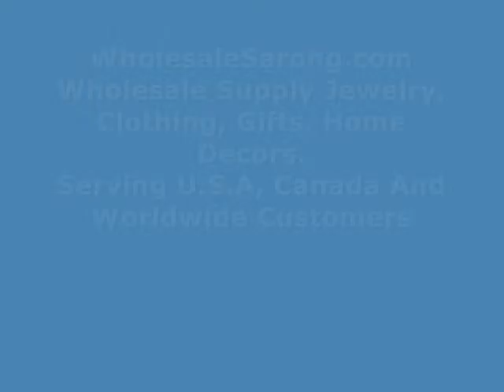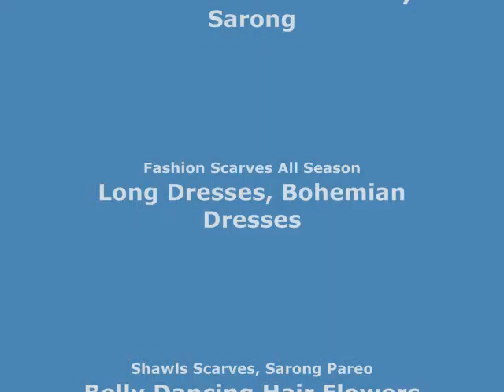retro bohemian paisley infinity scarf Women's Scarves Wholesale wholesalesarong.com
USD$3.45 each
Product code: infinity12mr9
retro bohemian paisley infinity scarf with sparkling sequins dots / circle loop long wrap / endless shawl / cowl neck circular scarf / eternity scarf / double loop scarf
Soft, lightweight, cute and stylish fashion scarves for all seasons.
Size approximately: 58 to 60 inches circumference, 18 to 20 inches wide.
Mixed designs as shown on the pictures, randomly picked by our warehouse staffs.